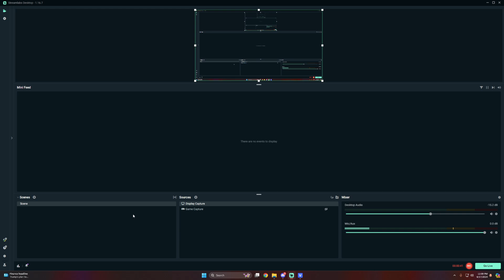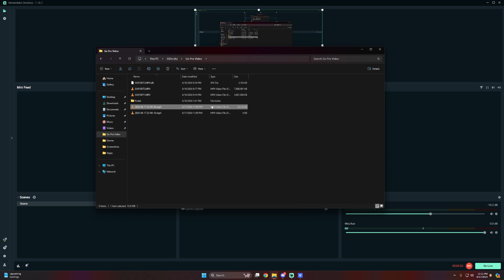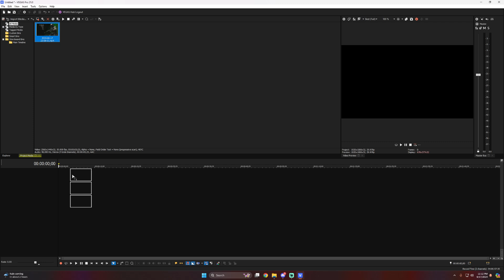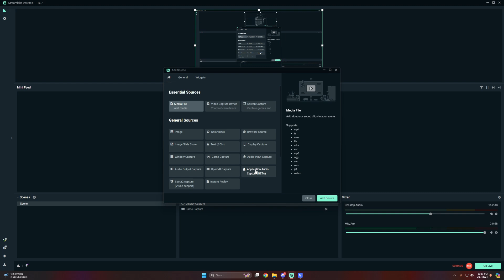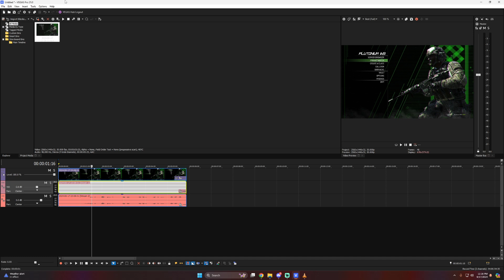How to easily split Mic / Desktop audio into tracks in Streamlabs or OBS!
A lot the tutorials on this are pretty bad or not exactly straightforward so I show exactly how to do it and how it works. Watch till the end, you must render out the video! You do NOT need to use application audio capture.

Simply put, you can have your MIC on one track, and all game/PC sounds on another. You will see that in VLC both tracks are there but can only be played one at a time. If I upload the raw output from OBS into youtube track 1 is the only one that will play. Using a video editor like Vegas, as demonstrated in this tutorial, both tracks are present, and can be controlled how you like, rendering the video out will apply your changes and mix them back into one, allowing them both to be heard once uploaded.
Please drop any questions in the comments.